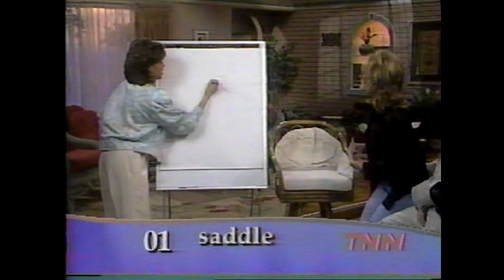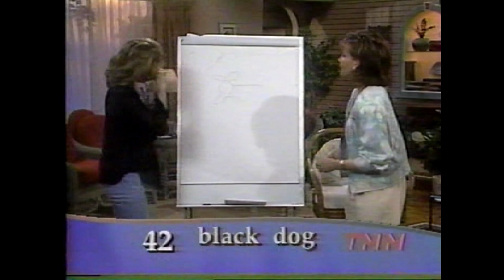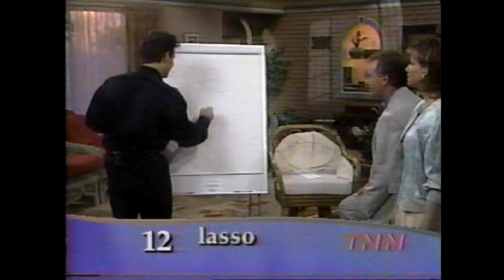Linda Davis 5/15/98